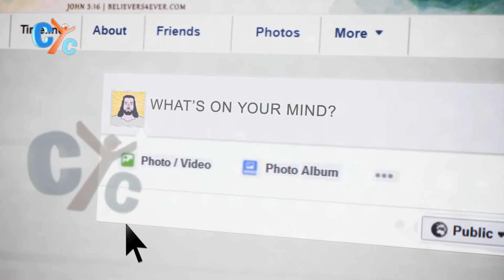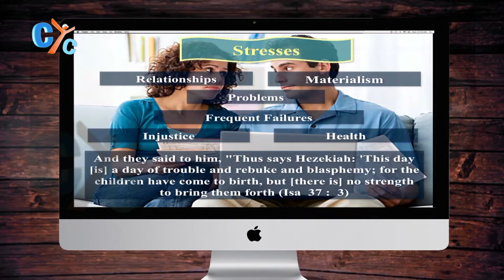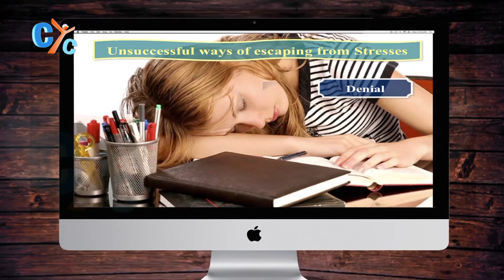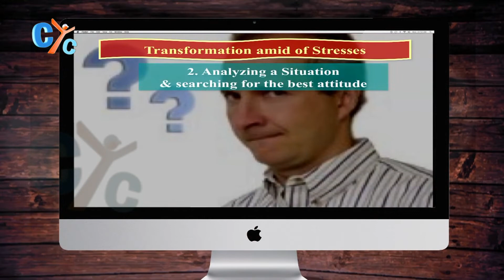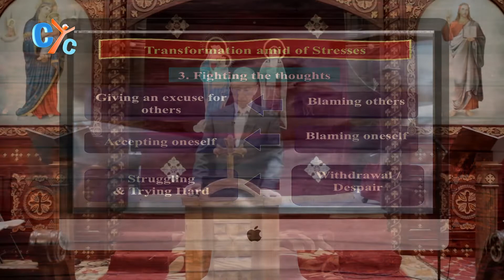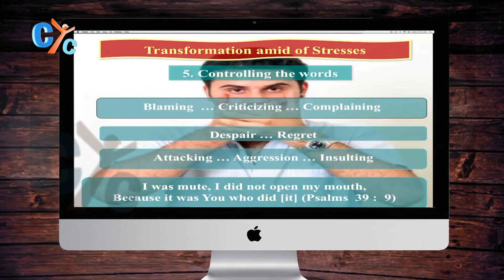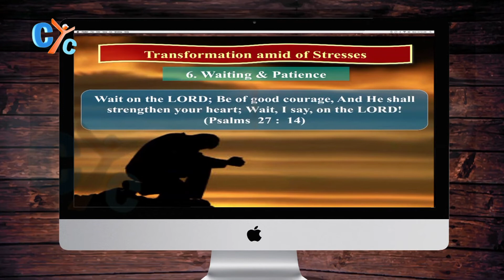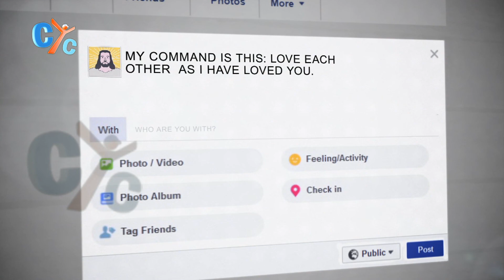FaithBook E05: Transformation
Faithbook is a series that ask questions about the resemblance of our generally known Facebook with our life as FaithBook.

If your faithbook is suddenly under a new management, taking control of your profile picture, your info, you will definitely start to panic and get streesed.

How do you control your stress feelings and how can you transform in the middle of it?